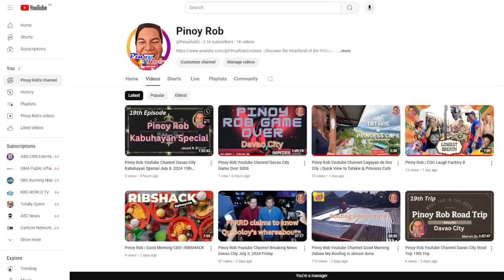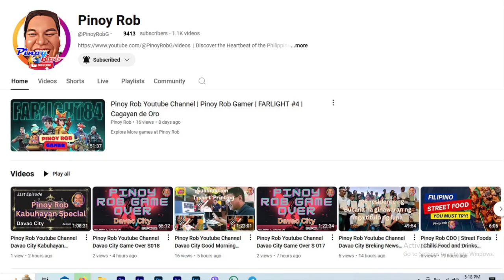Pinoy Rob Youtube Channel Davao City Joy Ride Tutorial Kiosk preparation